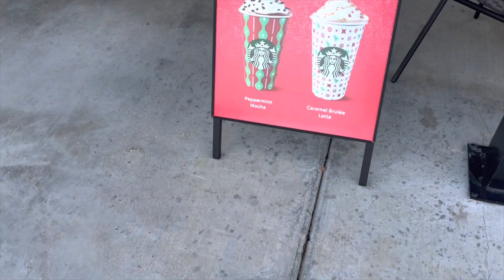VLOGMAS DAY 3 Trying Starbucks Christmas Drink ft Mya ☕️🎄waveywuan